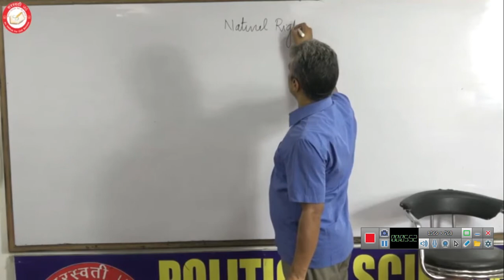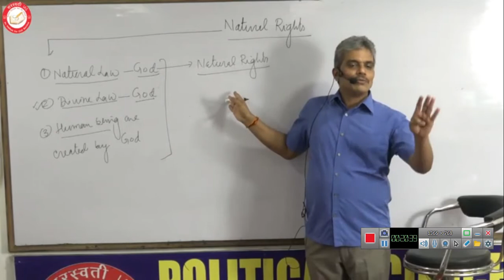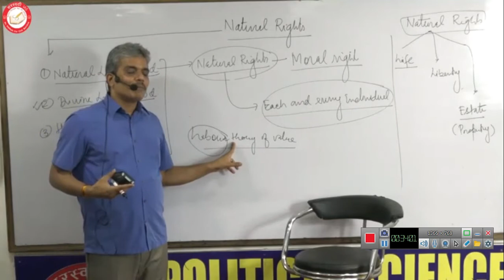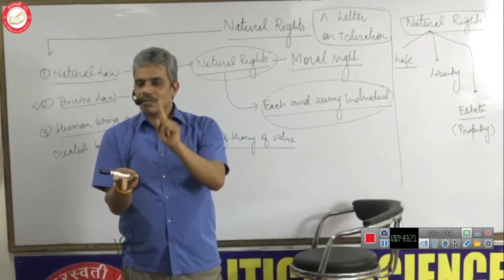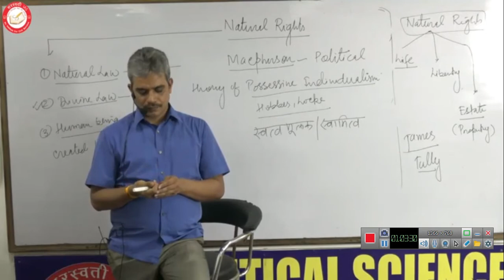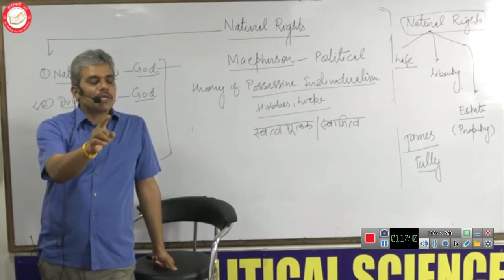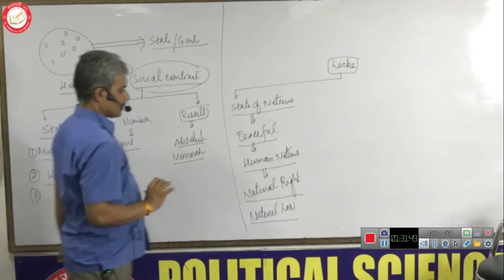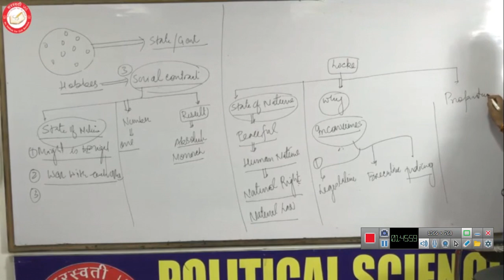Western Political Thought (John Locke) - 13 by Rajesh Mishra PSIR Optional UPSC